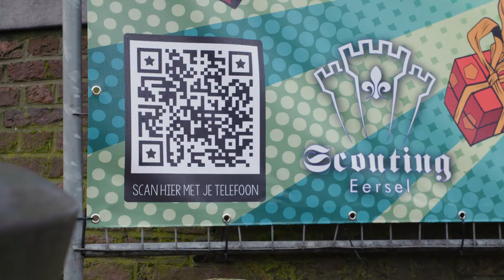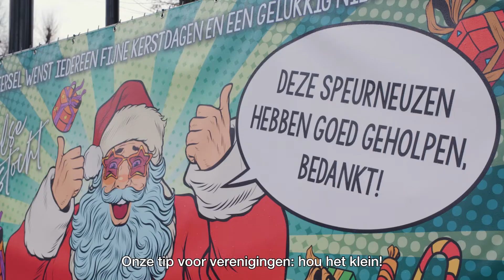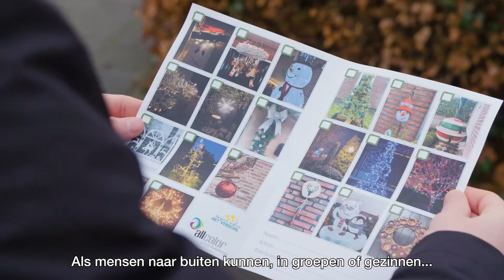Goede voornemens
Samen geven we wat glans aan het nieuwe jaar door te kijken wat we gedurende de coronatijd nog wél kunnen organiseren.